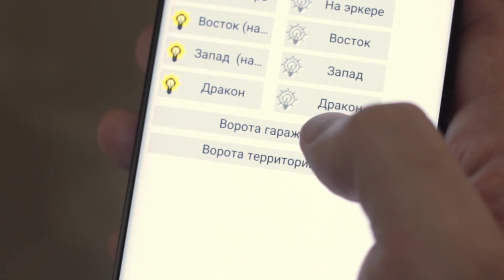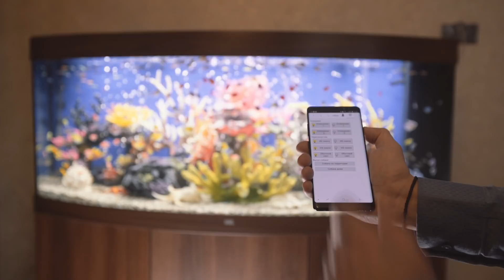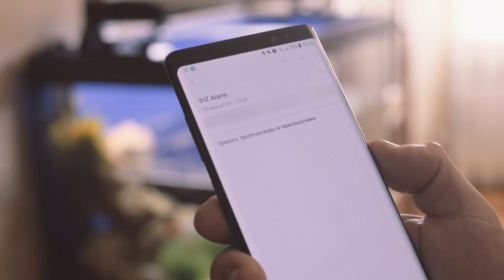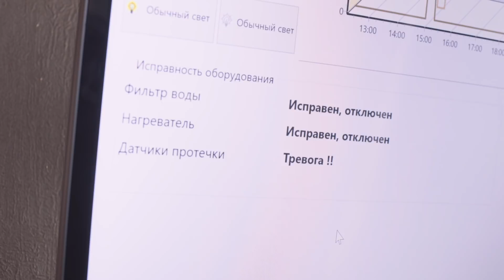Can software keep your pets safe?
Using smart home software, owners can monitor their pets, make sure they are comfortable and safe, and even learn about unexpected threats. And with cameras and algorithms keeping an eye on the household menagerie, it’s more important than ever to secure your connected home.